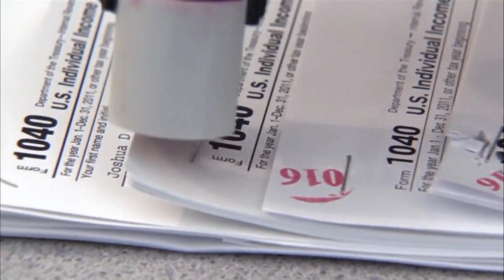Tax returns due July 15 to avoid penalties